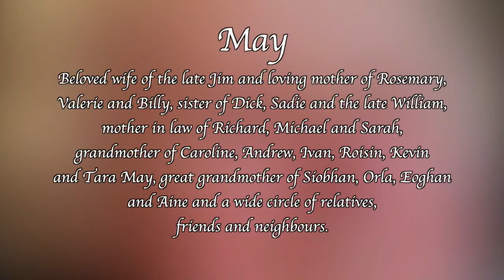Funeral Service of May Wolfe of Ballydehob.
Service at St. Mathias Church,
Ballydehob,
Co.Cork.
1pm